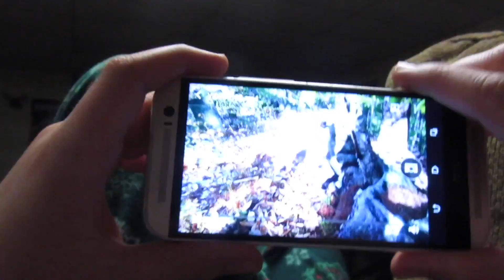He's going again